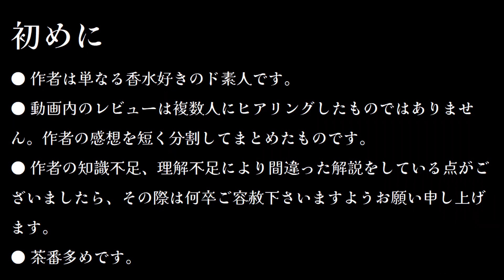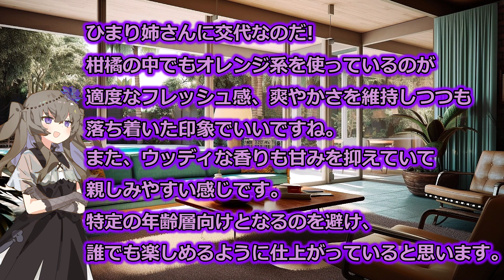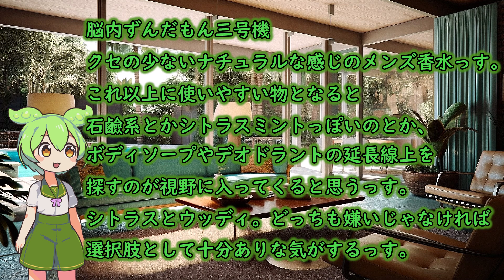ずんだもん、恐ろしいゲームに巻き込まれる【ずんだもんと楽しむ香水の世界~vol.9】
日々の励みになっております。
また、動画をご覧いただいたことにつきましても重ねてお礼申し上げます。

香水のレビューや付け方の解説につきましては、
個人的な経験、感想に基づいております。
動画内容の正確性を保証しているものではございません。
当該情報に基づいて被ったいかなる損害について、一切責任を負うものではございませんのであらかじめご了承の上、ご覧いただくようお願い申し上げます。
※この動画はCanva Text to　Imageによって出力された何もない真っ白の部屋をイメージした画像を1枚だけ使用しています。それ以外の背景画像につきましては、動画制作者の作品ではありません。

■チャプター
0:00 茶番その1
3:50 レビュー
8:55 茶番その2

●出典)
AUX PARADIS 公式オンラインショップ(オム オードパルファム | AUX PARADIS 公式オンラインショップ)2023/09/24 閲覧

●音声
VOICEVOX : ずんだもん
VOICEVOX : 後鬼
VOICEVOX : 冥鳴ひまり
VOICEVOX : WHITECUL

●お借りさせていただいた立ち絵
ずんだもん : 坂本アヒル 様
冥鳴ひまり立ち絵素材【とらっかぁ】 : とらっかぁ 様

●BGM  Carol of the Bells (旧支配者のキャロル) オルゴールバージョン: 秦暁 様

●編集ソフト　ゆっくりMovieMaker v4.20.1.0 Lite